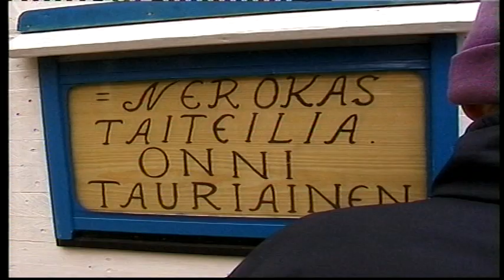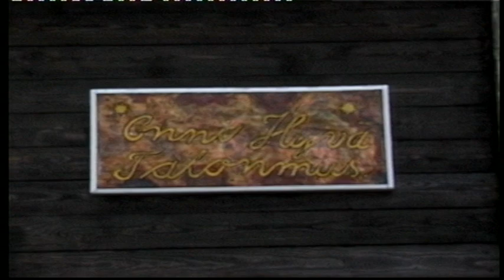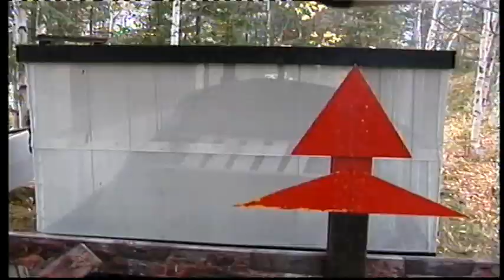ATV Pirtola ITE Onni Tauriainen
ITE -taiteilija Onni Tauriainen eli itserakentamissaan taloissa Ounasjoen rannalla Rovaniemellä. Hän oli ollut nuorempana metsuri ja toiminut `viihdejoukoissa` laulutaidollaan.Häntä kunnioitettiin paikkakunnalla omalaatuisena runollisena elämänfilosofina. Hänellä oli lupa asua rantatöyräällä, mutta kaupunki määräsi tontin yhtäkkiä lunastukseen 2000 -luvun vaihteessa. Tauriainen ei muuttanut, vaan kuoli mökkiinsä. Hänen kotiovessaan luki NEROKAS TAITEILIJA ONNI TAURIAINEN